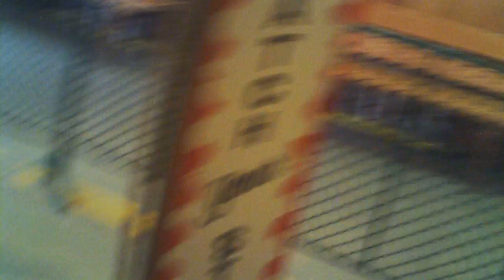Washington State Fair: SHAMEFUL Deterioration of Antique Carousel!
Very brief video documentation I made while visiting the State Fair in Puyallup this year.  Circa 1917 PTC portable carousel- the only one still operating and one of a very few wagon-mounted carousels from any manufacturer left.

This horse had a loose chunk of wood in its neck that I easily pried up with just my fingers.  I replaced it and notified the operator, who in turn notified her supervisor.  I returned about two hours later and the piece was removed by staff (which is a good thing, so it wouldn't get lost or stolen) and the horse roped off to riders for the rest of the day.

I saw severe deterioration of this once beautiful carousel this year.  Most of the horses and chariots had bad seam and joint separation, cracked wood, chipped paint, a putty-like substance to "repair" some of the horses, etc.  It's horrible!  This rare portable PTC carousel was donated to the fair in 1983 by the late Bob Bollinger, co-founder and co-owner of Funtastic Shows.  He could have sold off the individual horses and parts for thousands of dollars apiece; instead he gave it to the fair to preserve it as a whole and keep it for future generations to enjoy.

The fair had been a good steward of the ride for many years.  They had a special climate-controlled building made to house it, they restored the entire thing in 1983, they got it a new motor when the old one gave out, and had new hardwood flooring installed in the deck.  Now, it is just being allowed to rot, and it's entirely because of neglect!  This was preventable, and unnecessary.  And it is totally unacceptable!!!